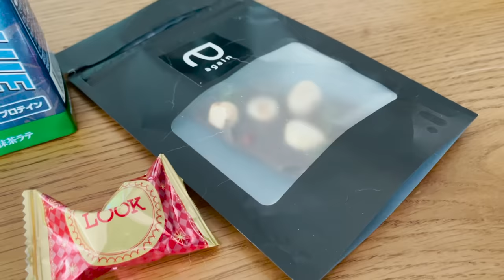私は普段こんなもの食べてます（外食なしver）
こんにちは！指原です。
動画内でもお話ししてますが、体型・スケジュールなどあるので考えすぎずに「へー、そうなんだ☺️」くらいで楽しんでいただけたらなと思います☺️

考えすぎちゃうよー！って方は私が何にも考えずに焼肉たべてるのをぜひ見てください👌楽しい動画

何卒！